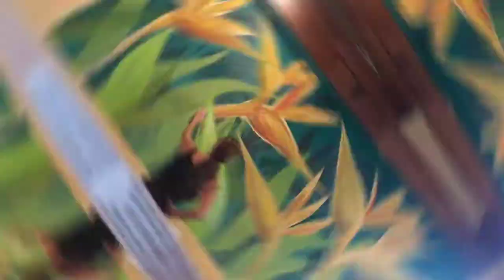Painting birds of paradise flowers and leaves mural for a new restaurant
Mural art decor for a new restaurant in Phoenix Paradise Valley Hello Vietnam Pho and Roll 12847 n Tatum blvd. Phoenix. Painting birds of paradise flowers and leaves.